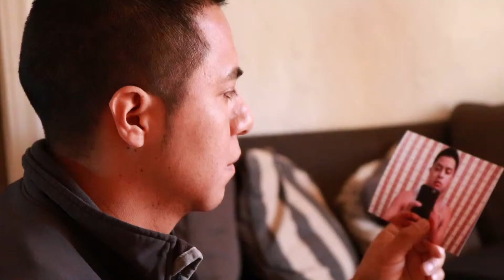Crimen Marzo 6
Un hombre se robo el auto de una prima lejana y terminó arrestado tras una persecución policial.